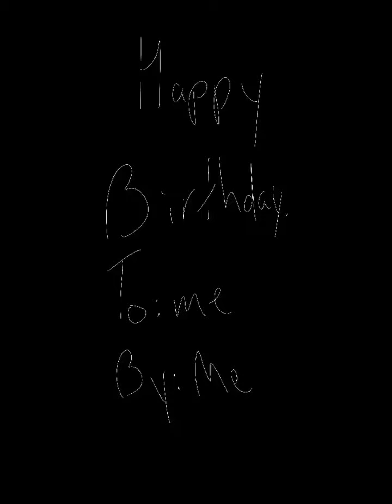My birthday drawing